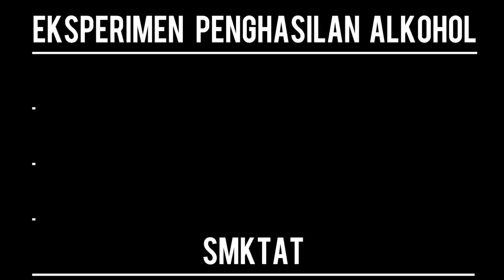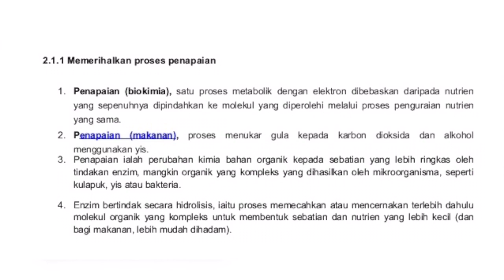SPU01B: Proses Penghasilan Etanol (SMK Telok Air Tawar)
Video menerangkan tentang konsep menghasilkan etanol melalui proses penapaian menggunakan larutan glukosa dan yis. Yis mengandugi enzim zimase dapat menukarkan glukosa menjadi etanol. Proses penapaian berlaku apabila air kapur bertukar menjadi keruh yang menandakan penghasilan gas karbon dioksida melalui proses penapaian